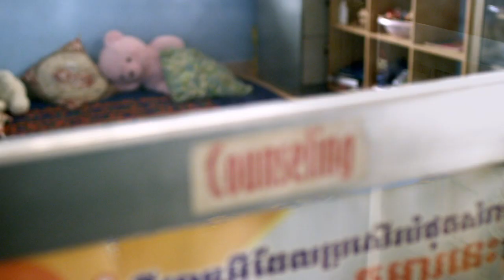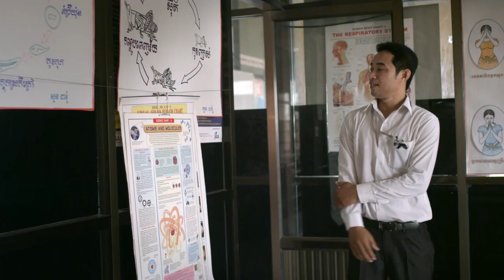Hagar Australia Christmas Video